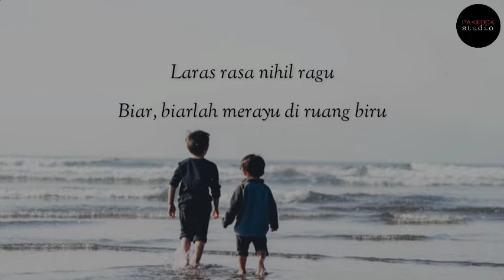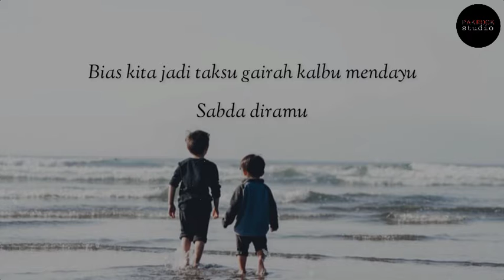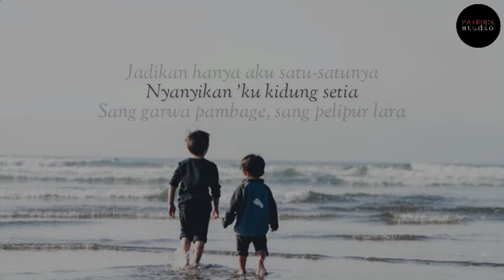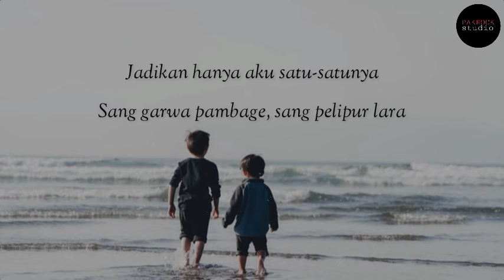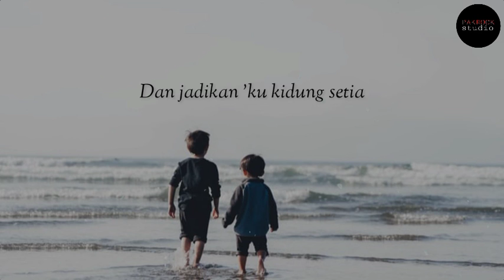Soegi Bornean - Asmalibrasi Original song & lyric video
Big Thanks to Soegi Bornean for we Used your song 😊